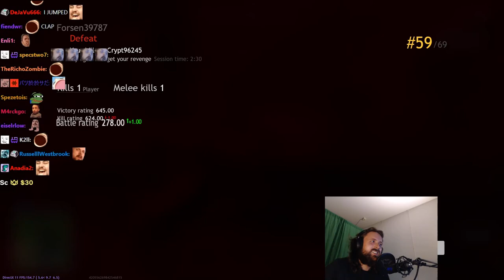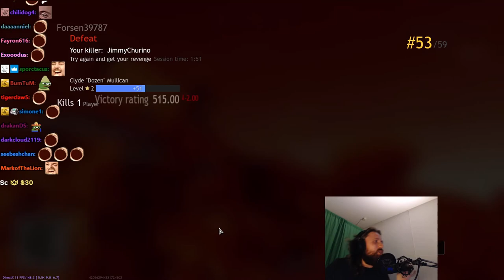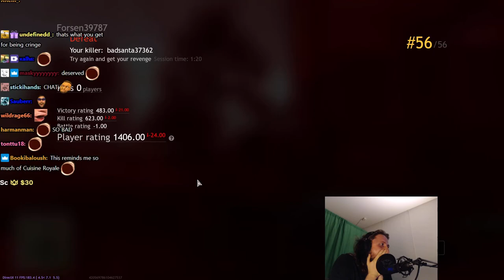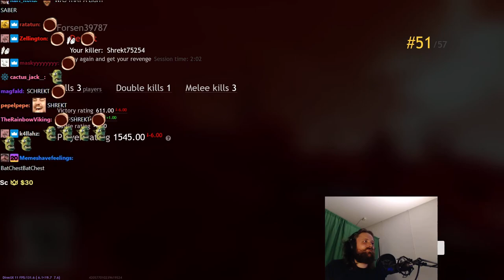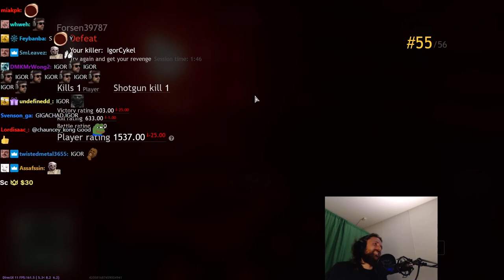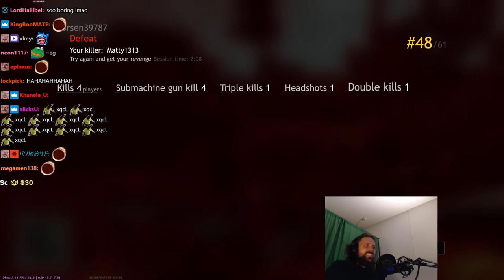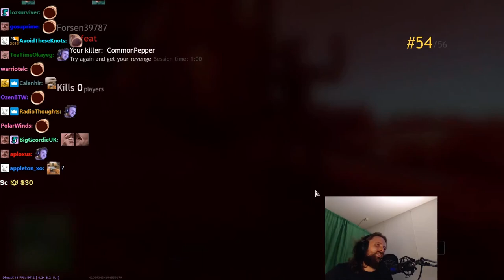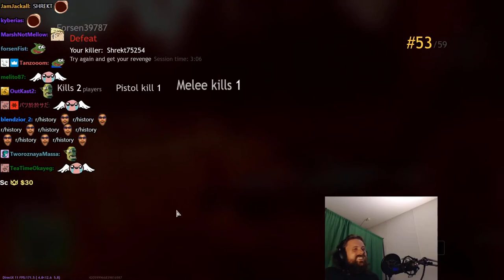Forsen plays CRSED: F.O.A.D. with Stream Snipers! - Part 5 (with Chat)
Stream Duration: 5:42:00

Game Description:  CRSED: F.O.A.D. – is a brutal MMO last-man-standing shooter with realistic weaponry, elements of lethal mystic forces and incredible superpowers!

General
Format : MPEG-4
Format profile : Base Media
Codec ID : isom (isom/iso2/avc1/mp41)
File size : 14.8 GiB
Duration : 5 h 41 min
Overall bit rate mode : Constant
Overall bit rate : 6 179 kb/s
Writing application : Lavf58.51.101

ID : 1
Format : AVC
Format/Info : Advanced Video Codec
Format profile : High@L4.2
Format settings : CABAC / 4 Ref Frames
Format settings, CABAC : Yes
Format settings, GOP : M=3, N=120
Codec ID : avc1
Codec ID/Info : Advanced Video Coding
Source duration : 5 h 41 min
Bit rate mode : Constant
Bit rate : 6 000 kb/s
Width : 1 920 pixels
Height : 1 080 pixels
Frame rate mode : Variable
Frame rate : 60.000 FPS
Minimum frame rate : 0.258 FPS
Maximum frame rate : 62.500 FPS
Color space : YUV
Bit depth : 8 bits
Scan type : Progressive
Bits/(Pixel*Frame) : 0.048
Stream size : 14.3 GiB (97%)
Source stream size : 14.3 GiB (97%)
Color range : Full
Color primaries : BT.709
Transfer characteristics : BT.709
Matrix coefficients : BT.709
mdhd_Duration : 20518968
Codec configuration box : avcC

Audio
ID : 2
Format : AAC LC
Format/Info : Advanced Audio Codec Low Complexity
Codec ID : mp4a-40-2
Bit rate : 160 kb/s
Channel(s) : 2 channels
Channel layout : L R
Sampling rate : 48.0 kHz
Frame rate : 46.875 FPS (1024 SPF)
Compression mode : Lossy
Stream size : 392 MiB (3%)
Default : Yes
Alternate group : 1